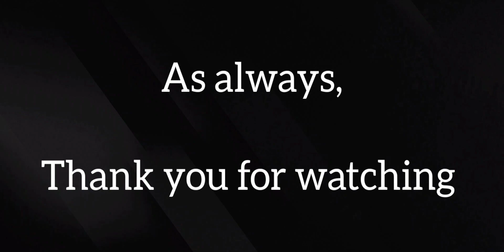Punishing Gray Raven: Plum Snow: Stage 2 ~ Cold Frost (100%) [DMXIII]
Version: Mobile

Day: 20/05/2023

Player: DMXIII

Platform: Android

Display Size: 6.4" Max Vision display

Resolution: HD+ (1560x720) | 269ppi

Processor: Qualcomm® Snapdragon™ 665 Mobile

Event: Plum Snow

Stage: 2

- Timer:

00:00 - Channel Intro

00:08 -